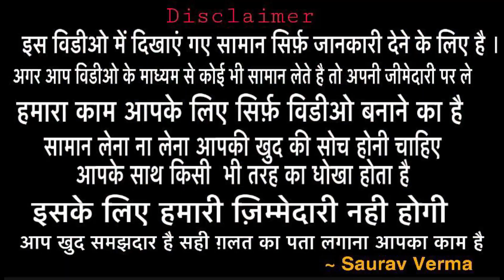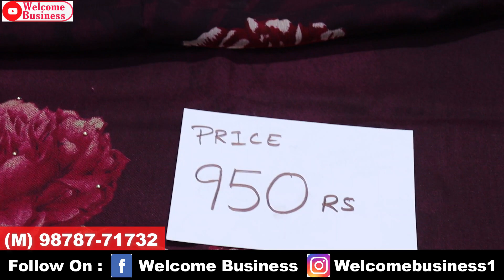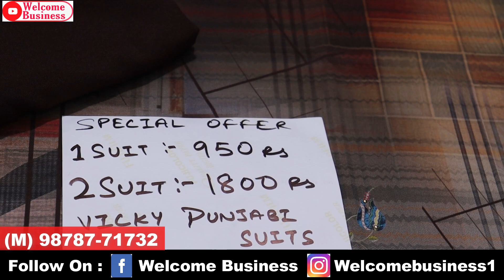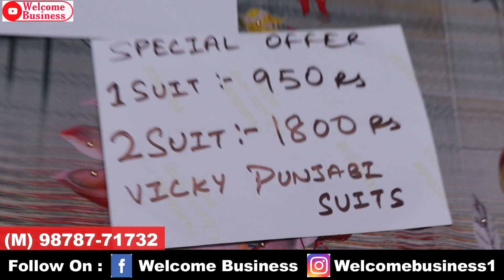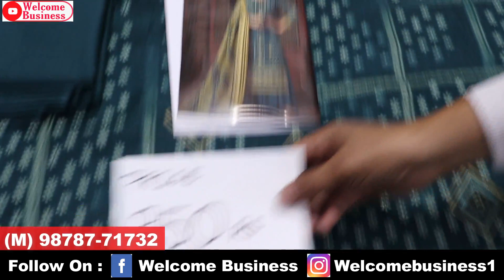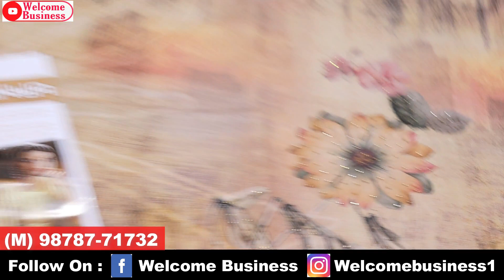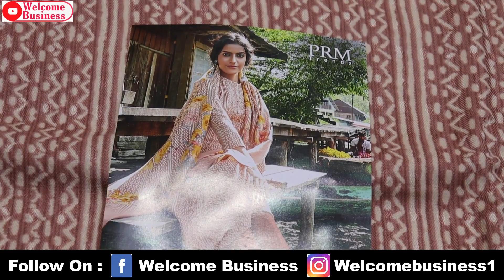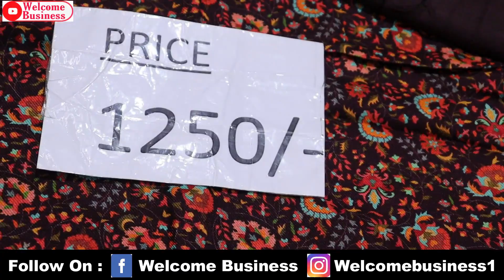धड़ाधड़ विकने वाले Winter Special Suit इससे सस्ता कही नही मिलेगा पुरे INDIA में/ Vicky Punjabi Suits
Hey Friends

Vicky Punjabi suit
Shop No.3, Street No.1, Adjoining
Fashion King, Near Clock Tower , Ludhiana , Punjab
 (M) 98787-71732